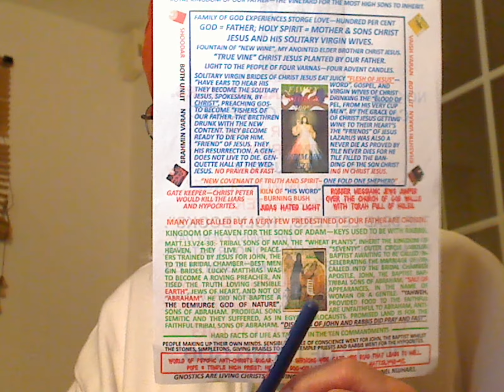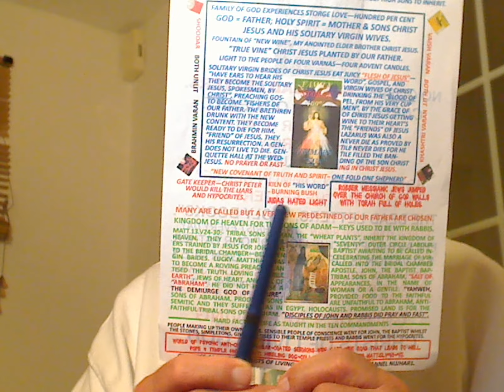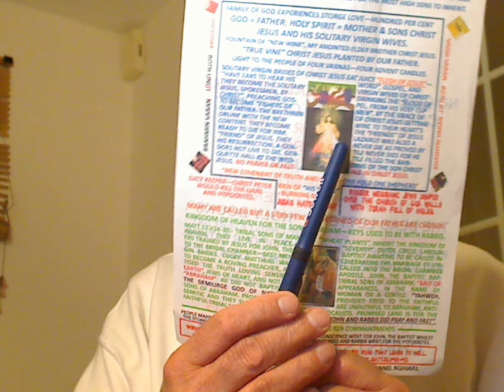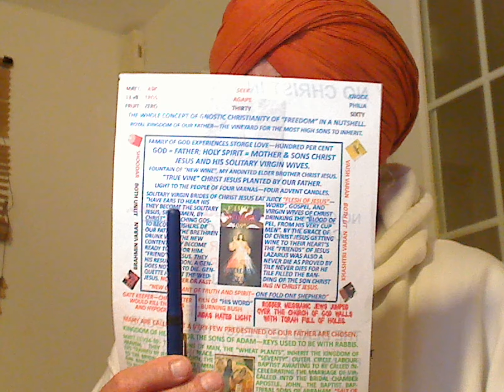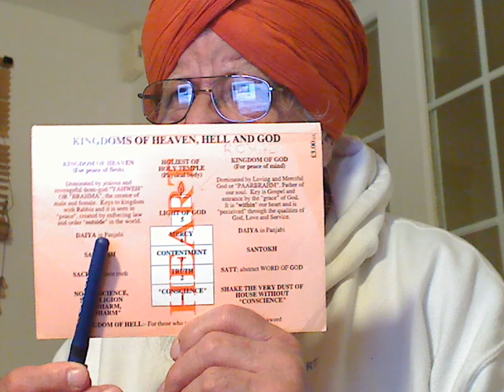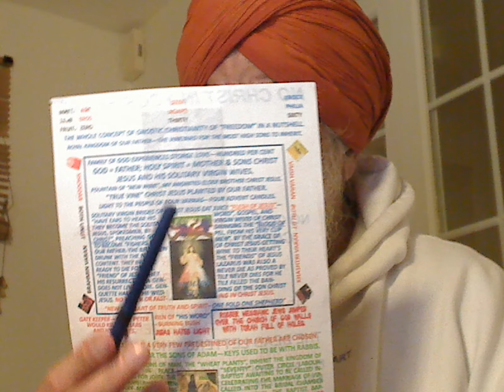Mark 6v53-56:- At Genersate, some understood the Message of God and started to criticise the local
Mark 6v53-56:- At Genersate, some understood the Message of God and started to criticise the local Rabbi but they were locked in the silence of the Graveyard.
Hi Brethren,
These Neo-Rabbis in Dog-Collars produced by the Universities and Colleges in line with the Messianic Jews, the Temple Priests of Winepress sacked by Christ Jesus who was fit for no other job than of a Priest. So, they entered the Church of God with forbidden Jewish Leaven, the Torah, the Scriptures forbidden by Christ Jesus – Luke 16v16; Law and Prophets were till John, the Baptist, under their armpits and fulfilled Matt 12v43-45 making the situation worse than before the arrival of Jesus. Christ Jesus, Light of the World came among his own but his own loved Darkness and they colluded with Herod to kill Jesus. These hireling Neo-Rabbis cannot give your account to God as the Rabbis used to do so at Passover. In fact, they are Anti-Christs Super Blind leading their super blind Disciples into the Pits of Holocausts and the sectarian riots. The present wars in Syria, Iraq, Libya, etc. are caused by them by representing their super blind congregations in terms of Muslims and Christians. Politics is of the outwardly tribal sons of Adam and not of the inwardly religious selves Jew, Hindu, Sikh, Muslim, etc. Sons of Adam, Salt of the earth, they are born and they die during the Holocausts and sectarian riots. Not a single Jew, Hindu, Sikh or Muslim is ever born or died but the tribal people. In this Dark Age of Christ, best to earn your Salvation by Preaching the Gospel Truth, you have the best chance to earn your Salvation by becoming solitary capable of entering into the Royal Kingdom of God through the Narrow Gate that has a Kiln of His Word to burn your tribal ego.

St. Photina, the Samaritan Woman at well John 4:-
Thus, everyone is to give his own account to God and you cannot blame anyone else than yourself for not waking up to the Golden Occasion. Just weed off the Milk, the Scriptures and go for the refreshing Meat of Jesus for your Daily Bread of Life. Then, put on your own Cross and enjoy the Blood of Christ by Preaching the Gospel from the Rooftops.
This is America - Israel in Disguise:- Grim American Jewish Reaper waving sickle to kill more in Venezuela as they did in Iraq, Libya, Syria, Ukraine, etc.
His twice-born Labouring Solitary Brethren/Friends called “Talmidim or Sikhs” and not the once-born natural disciples of the crook Rabbis who disciplined them through the moral laws of Moses.
Salvation.
Jesus and his Labouring Brethren and not the once-born slave disciples of the Rabbis came to land at Gennesaret and tied up there. As they were leaving the boat, people immediately recognized him. They scurried about the surrounding country and began to bring in the sick on mats to wherever they heard he was. Whatever villages or towns or countryside he entered, they laid the sick in the marketplaces and begged him that they might touch only the tassel on his cloak; and as many as touched it were healed.
Atomic War is not far away. It is expected on 14/05/2023 when Israel is 75 years old.
ATOMIC WAR PREDICTION – MATT. 13V24-30 – 14/05/2023.

“CHOSEN PEOPLE” have the Keys to this Secret: - Abram = Adam, Sarah = Eve and Promised Land = Garden of Eden. “Abraham” is the “Father of the Faithful”.

“The Kingdom of Heaven”:- w.gnosticgospel.co.uk/faithfat.pdf

Then, Real Tribulations world had never seen before for FIVE years to May 2023 when ATOMIC WAR COULD TAKE PLACE. Our Supernatural Father God (Elohim, Allah, ParBrahm, etc.) knows better.